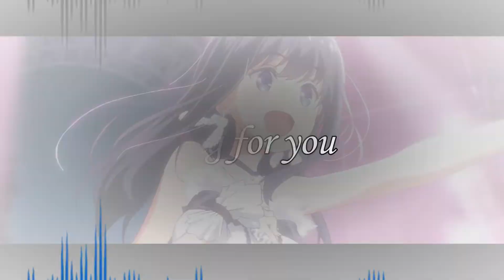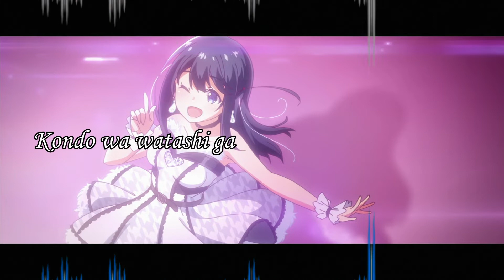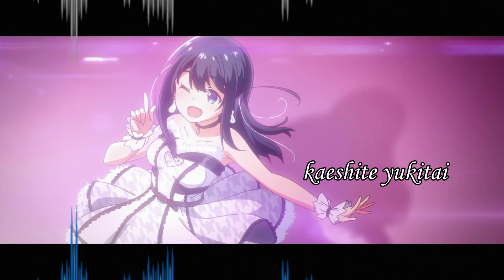{Romaji Lyrics} Kotono Nagase - song for you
Check more Dase's video here!